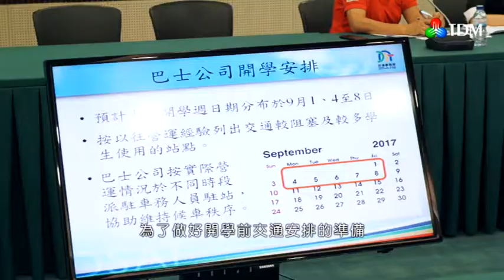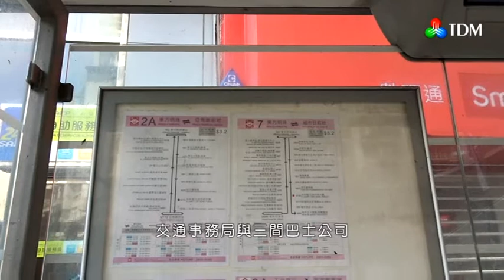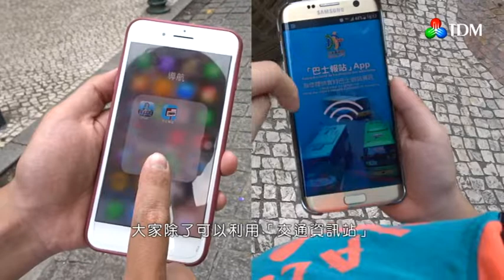交通最前線 第一集 (2017-08-30)